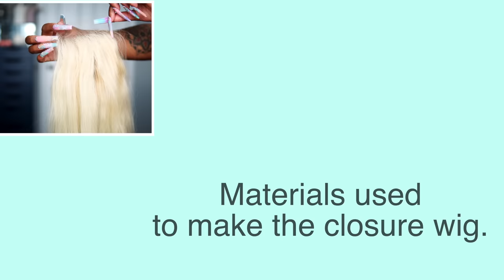✨MATERIAL GIRL✨ HAIR & NAILS | Hand Painted LV Print Wig + Louis Vuitton Nail Vlog | Laurasia Andrea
*WATCH IN 4K. WE 4K FAIRIES NOW!!*
You are watching a video of Laurasia Andrea: ✨MATERIAL GIRL✨ HAIR & NAILS | Hand Painted LV Print Wig + Louis Vuitton Nail Vlog

*FTC: I may get a little commission from the links below, meaning i get $$ from using my personal links. Regardless, all my opinions and thoughts are my own =)

Youngbodzy
Album: Passport
* Hasta La Vista
*Gently ft. Machuli Soundz
* My way
*Likkle Party

♡ Nail Tech ♡
Thatnailsguy | (Sam)
location: Lawrenceville, New Jersey

♡ Products in Video By Order of Appearance ♡
*Used 1 bottle of each
Good Dye Young | Peach Fuzz
Strawberry Leopard | Pastel Mixer
Arctic Fox | Violet Dream, Frose, Girls night, Periwinkle
Adore | SKy blue, sweet mint

♡ Color combos used ♡
 Color combo #1
Peach fuzz, frose, sweet mint
Color combo #2
Frose, peach fuzz, girls night
Color combo #3
sweet mint, sky blue, violet dream
Color combo #4
Perwinkle, violet dream, peach fuzz
Color combo #5
Girls night, sky blue, frose

♡ Time Stamps ♡
Intro bae-beeee 0:00-0:29
What to expect 0:45-0:58
The hair used 1:29-1:56
Hair color mix 1:58-2:25
Lets color a wig 2:27-4:12
The rinse out 4:16-5:56
The closure hd install 6:03-8:17
Therapeutic handpainting session 8:24-9:58
Nail vlog 10:02-14:54

 raw indian blonde laurasia pronunciation blonde wig 5x5 closure wig